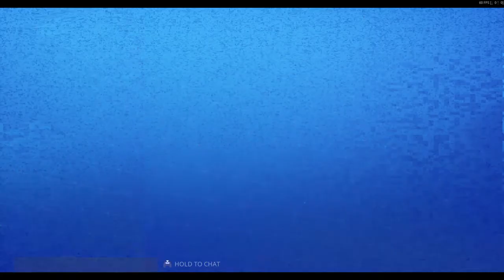Earn Free V-Bucks Fortnite Save The World Storm Shield Defense 9 Stonewood Gameplay No Commentary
Free V-Bucks by completing Storm Shield Defense Challenges in Fortnite Save The World Chapter 2.

Creator Code: Nastybeatz